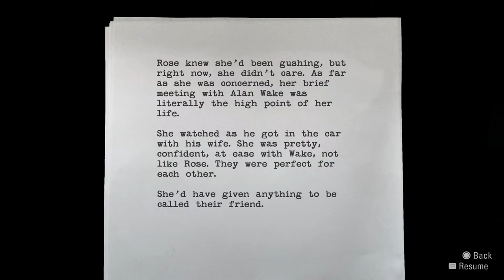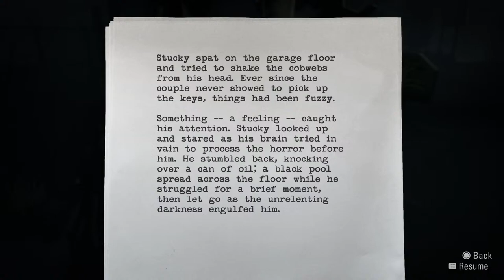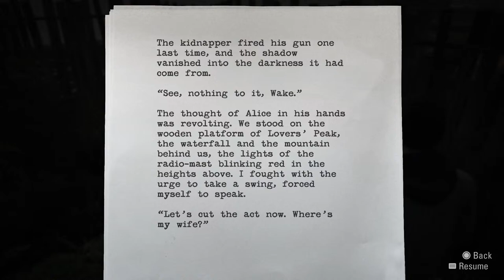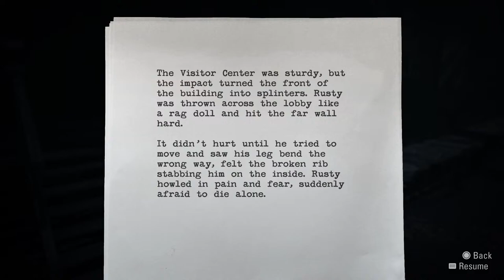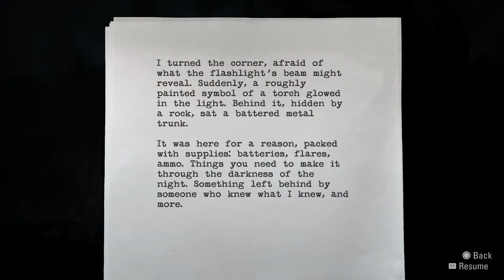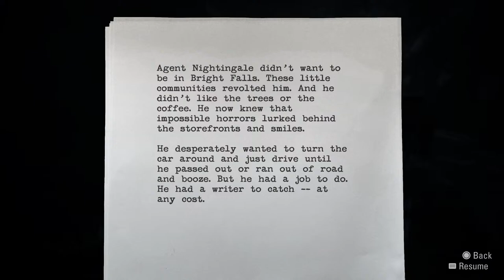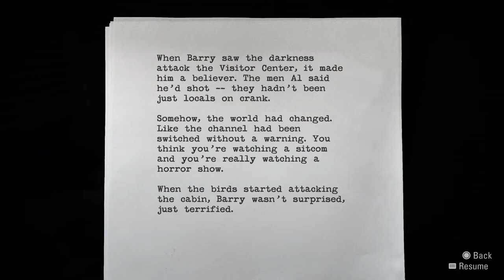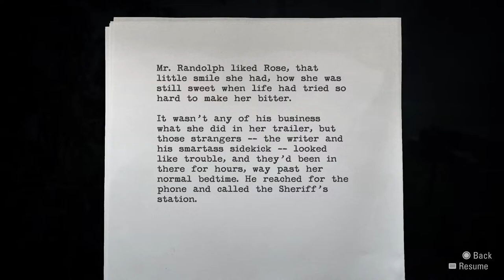Alan Wake 1 for the people